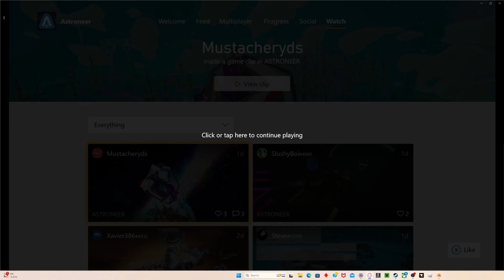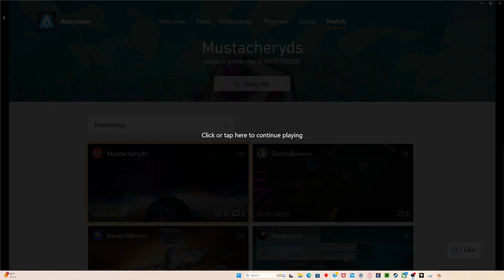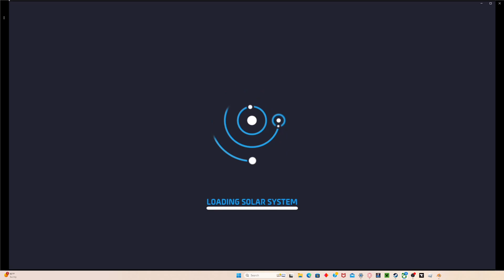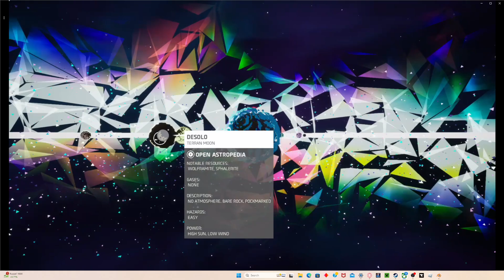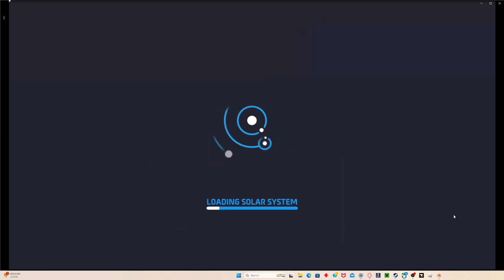astroneer SES hardcore episode 5 | desolo and second galastropod (read desc)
the recording software kept bugging out at the end of the video